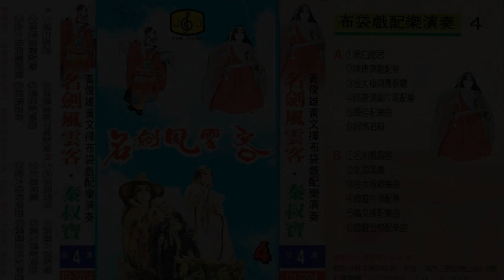俠客哀傷曲 中視黃文擇布袋戲經典配樂 CD音質版